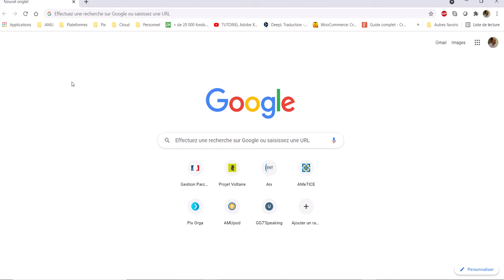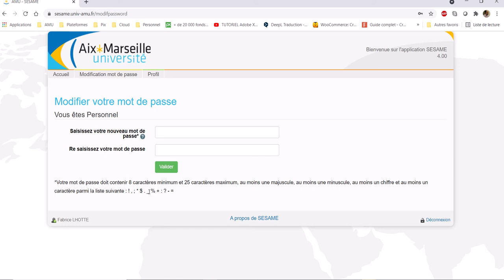RN 003 - Changement du mot de passe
Comment changer le mot de passe AMU ?